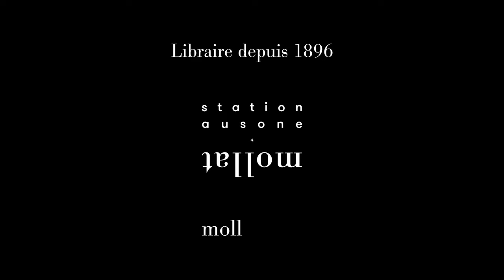Bernard Lachaise - Robert Boulin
Bernard Lachaise vous présente son ouvrage "Robert Boulin" aux éditions Memoring. Entretien avec Jean Petaux.